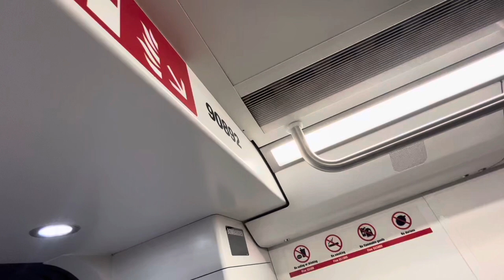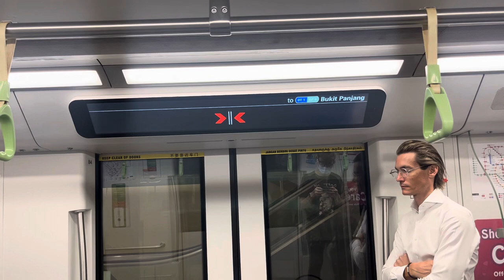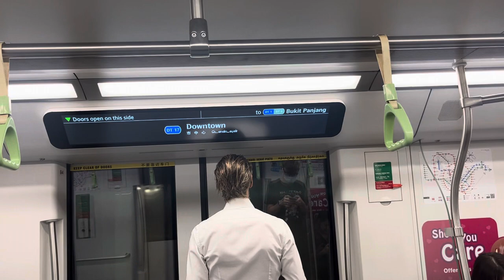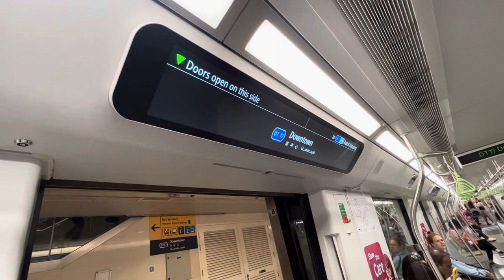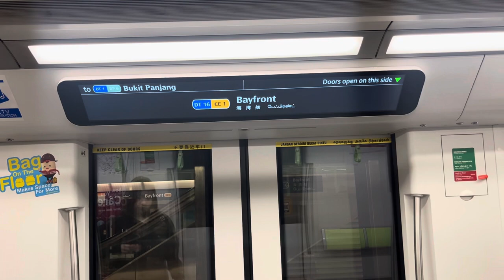[New DRMD] SBS Transit Bombardier Movia CRRC Changchun C951A (9089): Chinatown to Bayfront.